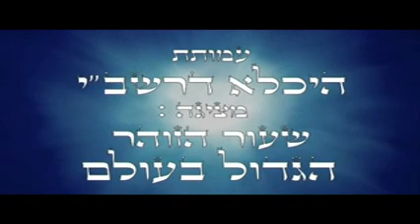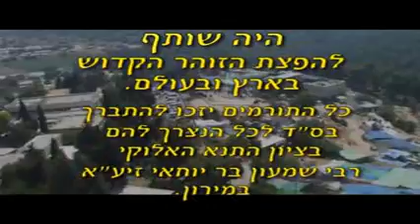ימי השובבים ספר הזוהר הרב בניהו שמואלי חובה לצפות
להורדה כ-600 הרצאות לשמיעה בעיקר של הרב בניהו שמואלי בספר הזוהר בשפה השווה לכל נפש חינם ללא הרשמה (בכל הורדה כ-130 הרצאות) לחצו על הקישור הבא

להורדה כ-1200 סרטי יהדות והרצאות לצפייה של מגוון רבנים ובמגוון נושאים חינם ללא הרשמה (בכל הורדה עד 8 סרטים) כגון הרב זמיר כהן, הרב יצחק פנגר, הרב יגאל כהן, הרב בן ציון מוצפי, הרב ברוך רוזנבלום, הרב אליהו שירי, הרב אבנר קוואס, הרב מיכאל לסרי, הרב אופיר מלכה ועוד... ובמגוון גדול של נושאים  לחצו על הקישור הבא

להורדה כ-45 הרצאות לצפייה וכ-1100 הרצאות לשמיעה של הרב יוסף בן פורת חינם ללא הרשמה (בכל הורדה עשרות קבצים) לחצו על הקישור הבא

להורדה כ-82 שיעורים לשמיעה של הרב יחיאל יעקובזון על חינוך ילדים חינם ללא הרשמה (בכל הורדה כ-40 שיעורים) לחצו על הקישור הבא

להורדה כ-100 הרצאות לצפייה וכ-600 שיעורים לשמיעה של הרב מאיר אליהו חינם ללא הרשמה (בכל הורדה עשרות שיעורים) ליחצו על הקישור הבא

להורדה 411 הרצאות ברמה גבוהה לשמיעה בעיקר של הרב ינון קלזאן (לשעבר מארגון ערכים) חינם ללא הרשמה (בכל הורדה עשרות הרצאות) ליחצו על הקישור הבא

הרצאות מומלצות

Rabbi benayahu shmueli kabbalah הדרכה בנושא ספר תורה כתיבת ספר תורה הלכות ומידע חשוב כנסו
ימי השובבים
ימי השובבים